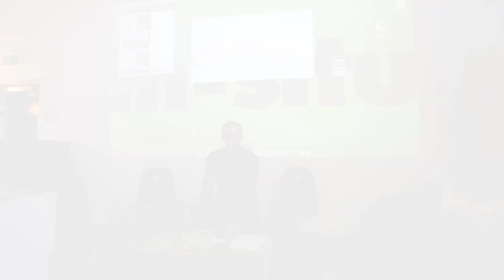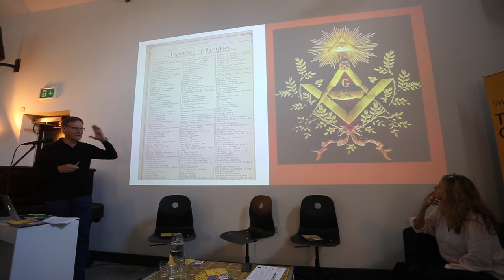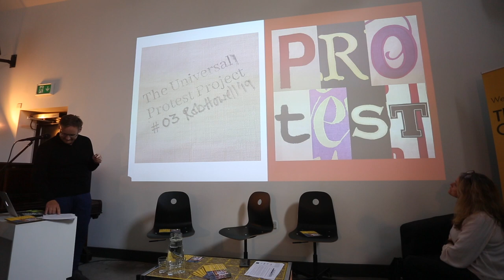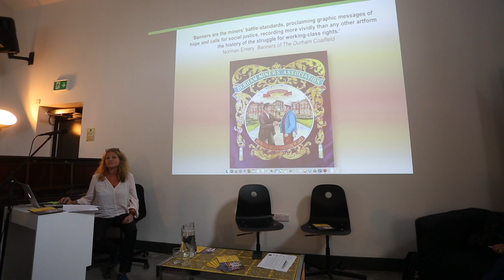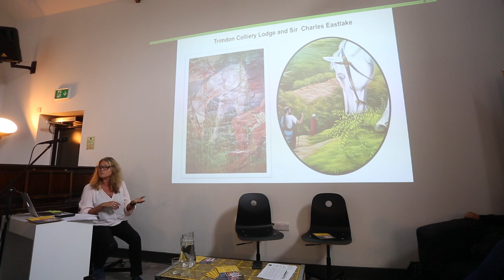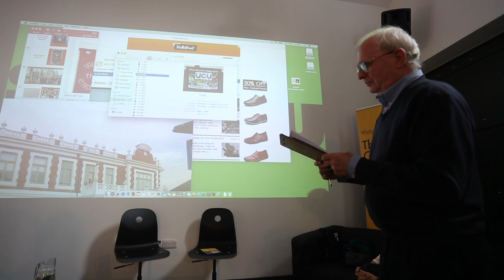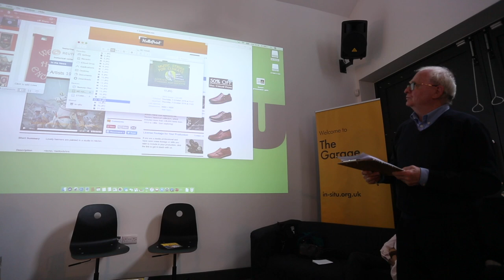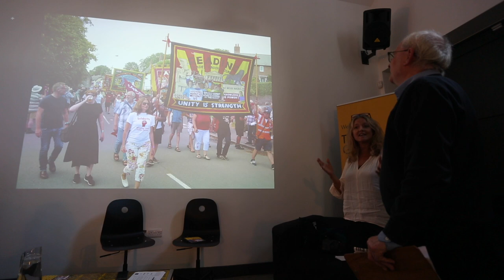Talking Banner Culture with Ed Hall, Rob Howell and Emma Shankland (2019)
Talking Banner Culture talk with Ed Hall, Rob Howell and Emma Shankland.
Part of Banner Culture a co-commission with British Textile Biennial and Mid Pennine Arts
showing at Northlight (Brierfield Mill) from 3rd Oct - 3rd Nov. (Saturdays and Sundays 12 - 4pm)